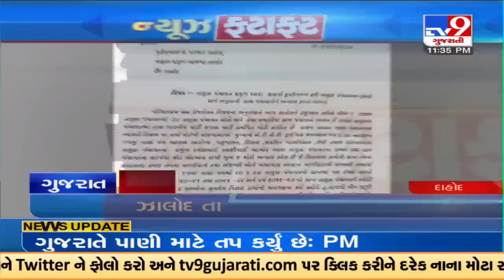Top News Of Gujarat : 09-10-2022 | TV9GujaratiNews